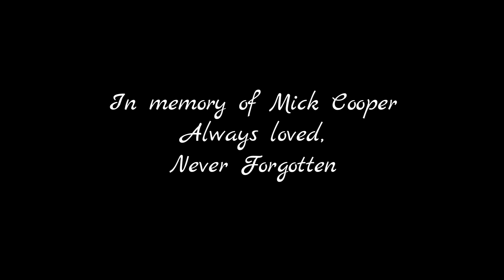FC Bantah vs Dyslexia Untied - Match Day 6 - We're half way there!!!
Tough game against Dyslexia, tune in to see how we got on.